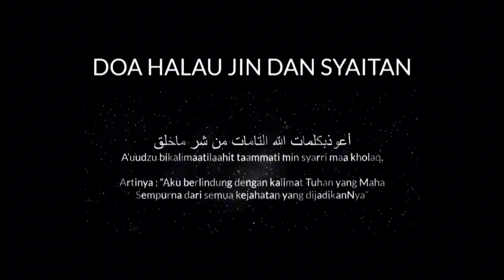KISAH NYATA ALIF! SETANGKAI BUNGA ABADI DARI CIREMAI // Cerita Bergambar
Bagi yang cerita pengalaman nya ingin di tayangkan bisa kirim melalui

cerita nyata kali ini di kirim oleh Doni Permana